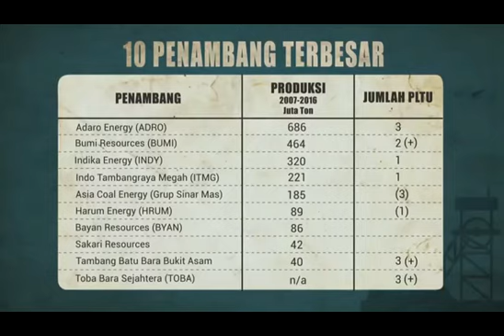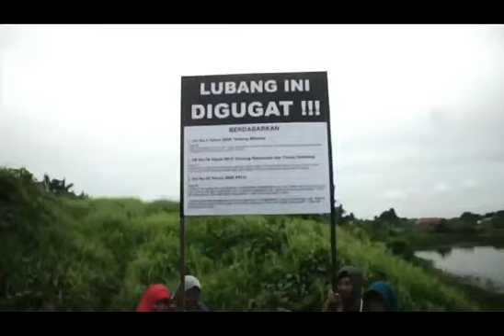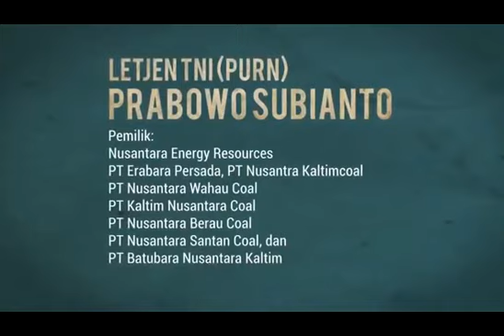INTI FILM SEXY KILLERS / SEXIEST KILLER, MENGEJUTKAN BIKIN KITA LEMES!!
RINGKASAN FILM SEXY KILLER/SEXIEST KILLER

FILM INI MEMBONGKAR HABIS-HABISAN RAHASIA PEJABAT TERMASUK JOKOWI, PRABOWO, SANDIAGA UNO TERMASUK MA'ARUF AMIN